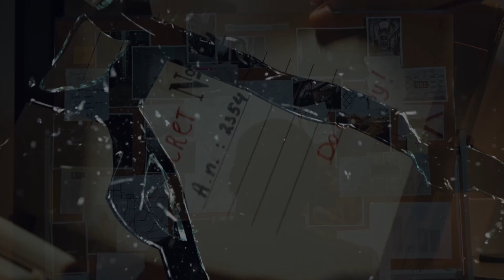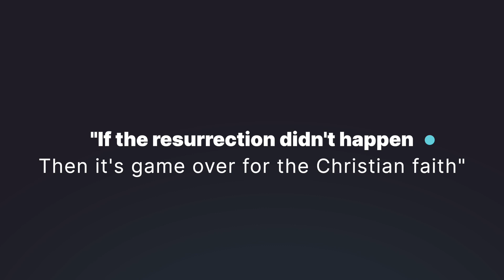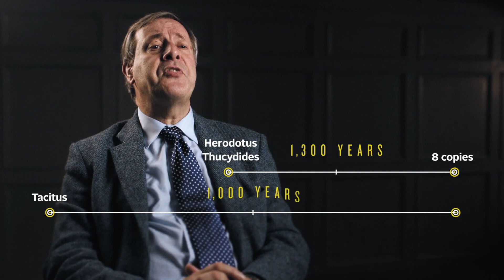A case for the bible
Can you trust the historical evidence for the bible?